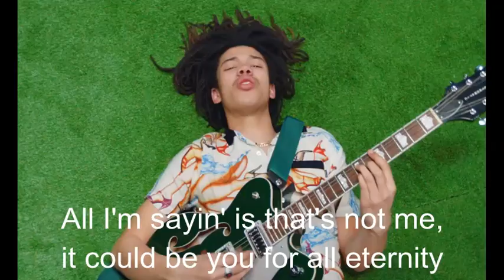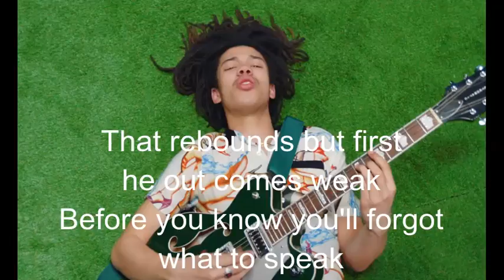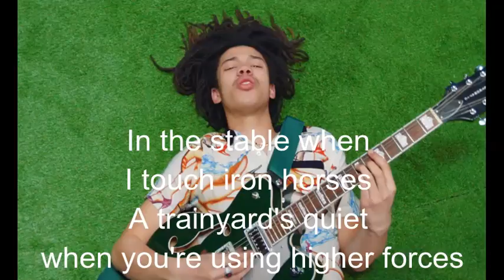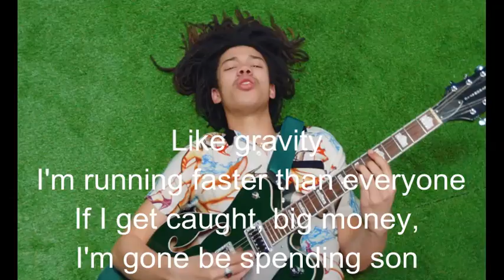Cosmo Pyke - Chronic Sunshine (lyrics)